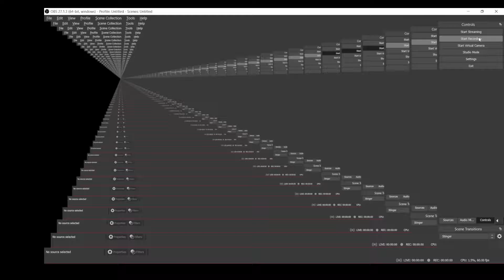FNF BufferSong (BF- VS - NuSky)